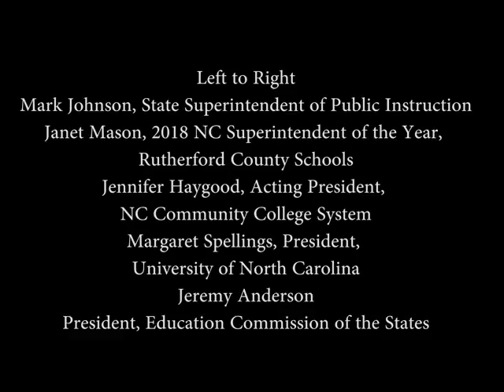Panel Discusson: "How North Carolina compares: A national perspective on education in our state"